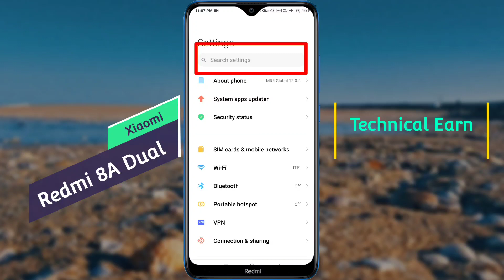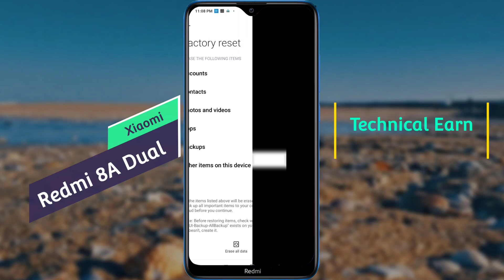How to Reset Redmi 8A Dual | Redmi 8A Dual Reset Kaise Kare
How to Redmi 8a Reset - Redmi 8a Dual Factory Reset

Model Name: Redmi 8a Dual

 Problem: Phone Reset

🧲🧲🧲🧲🧲Support Me📌📌📌📌📌

                           🙏धन्यवाद🙏